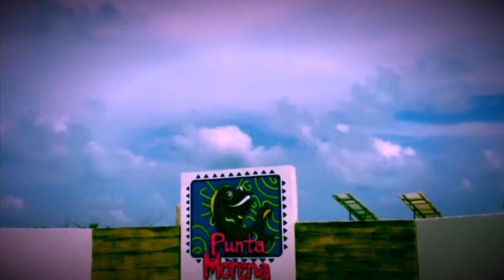Danni in Cozumel 🇲🇽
I have been in Cozumel island a couple of times and I love Cozumel. It’s a beautiful place until now. Hopefully they don’t destroy the beautiful nature that surrounded that place. In this video I’m with my nice friend Esther from 🇪🇸